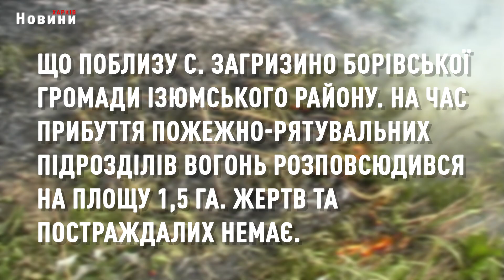Про ліквідацію наслідків обстрілів на Харківщині - в зведенні рятувальників ДСНС